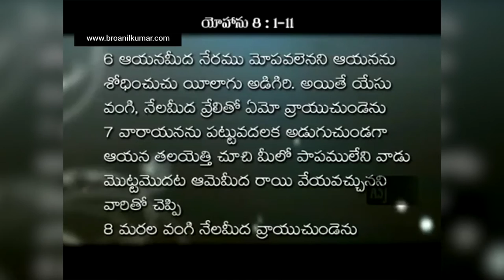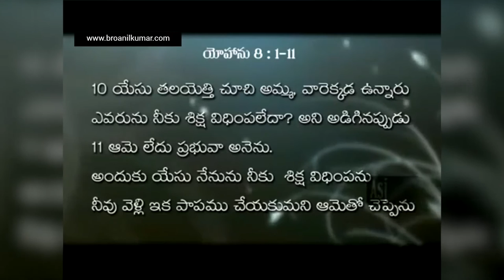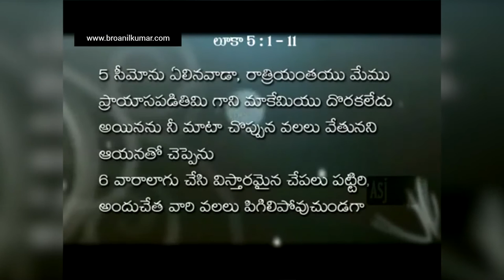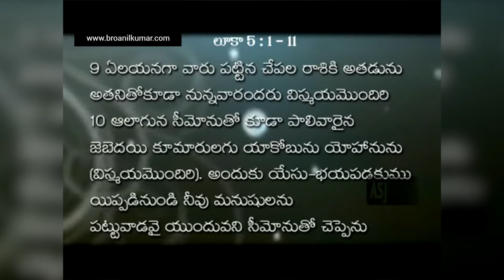Bro. Anil Kumar - TV Message Ashirvada Suvartha Jayabheri #6512